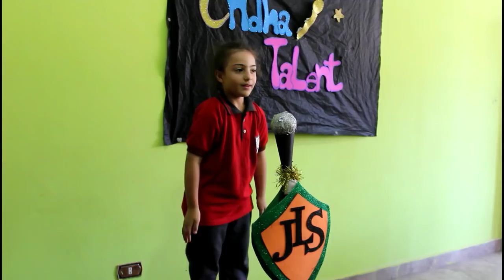Jls 3ndha talent part 1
هذا العمل من طلاب المدرسة حيث انهم ليسوا محترفين ولكنهم اجادوا وهذا تشجيع من المدرسة لهم ولاكتشاف القدرات والمواهب وتنميتها والارتقاء بيها للوصل إلى  مواهب محترفة ومبتكرة نتمنى لكم مشاهدة جيدة وتابعونا في الحلقات القادمة